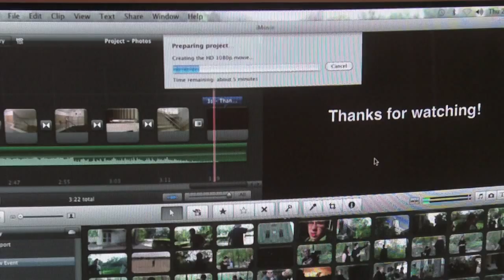The Computer Network Theatrical Trailer (HD)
Yes, the trailer is finally here, after having some problems I had to fix with iMovie, it's finally here. Starring Tom Smith, Robyne Hash, Chris Mooney, James Oxford, and Shawn Phillips. The film comes out December 16th, 2011!

The film is about a young guy named George, who makes amateur films and spends a lot of time on the computer. The computer network, (like youtube, skype and facebook) have become his escape from reality in which he works in fast food and is struggling in collage. His friends try to help him but he keeps pushing them away. After a few failures and problems he begins to close himself off to the world, and spends all this time on the computer. Will his friends be able to save him and make him realize what he already has? This story in a nutshell is about true friendship and fighting the battles in life.

Yes, this story might sound a little familiar, it is slightly based on my own life during this year, but the dramatics have been increased for film purposes. I do hope you all enjoy the film because this is Blue Diamond Productions first completely original film. The film will be uploaded in one video and in 720p HD!

Music: Baba O'riley by The Who, To The Stars by Randy Edelman (Dragonheart OST)